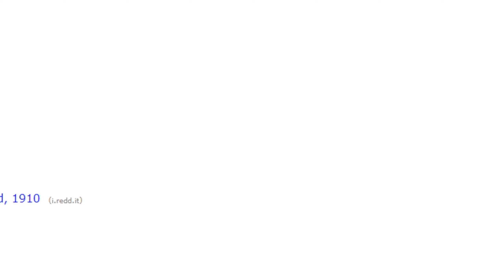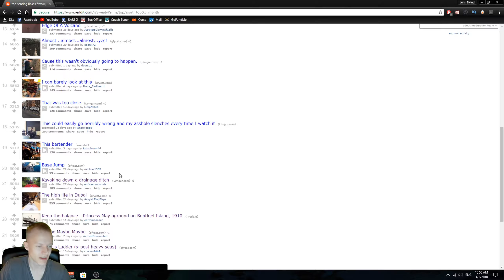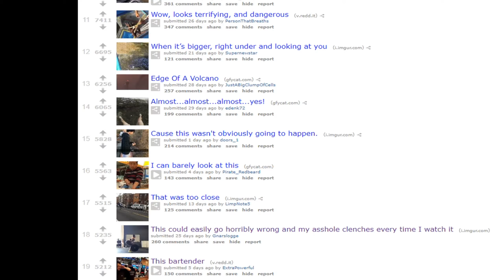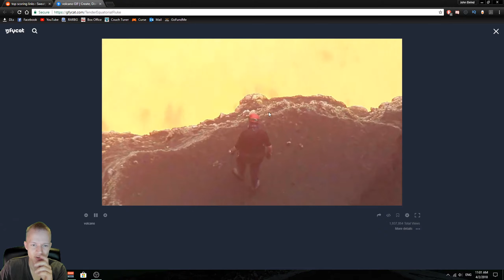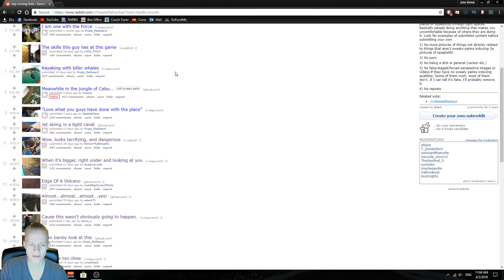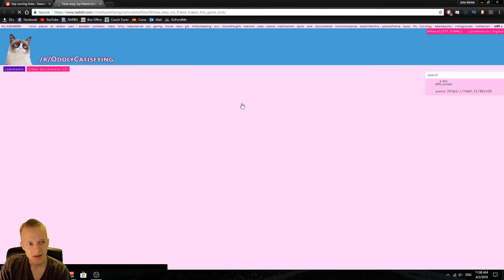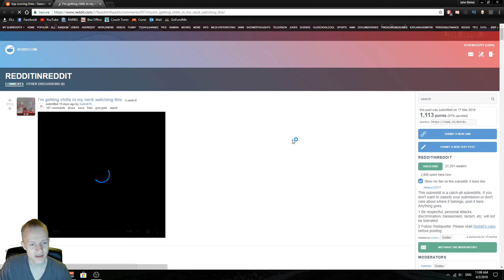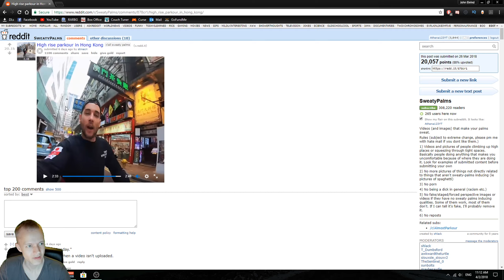MY PALMS ARE SWEATY